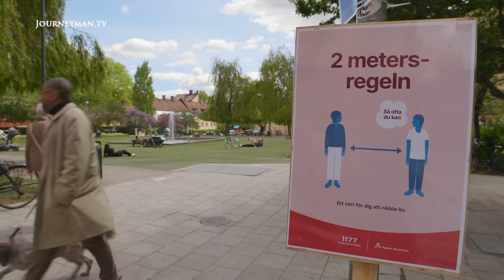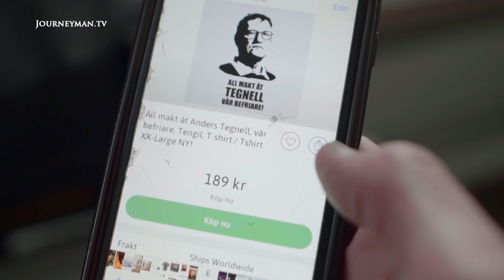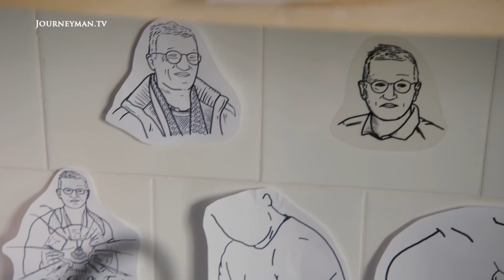Tegnell's Theory Takes the Strain | Teaser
The Swedish Model: In Sweden they’re doing a "lockdown lite". The bars and restaurants have never closed, primary schools and child-care centres have stayed open. But have they got it right?

The architect and public face of Sweden’s unique approach is the country’s chief epidemiologist Anders Tegnell. His regular briefings, constant media appearances and ‘I’ll do it my way’ approach have made him a national hero.

"Before this crisis – he was like nobody for the Swedish people – now he’s a rock star," says Gustav Agerblad, who’s chosen to get a permanent reminder of Anders’ achievements – a tattoo of the epidemiologist’s face inked on his upper arm.

Australian Broadcasting Corporation – Ref. 7876